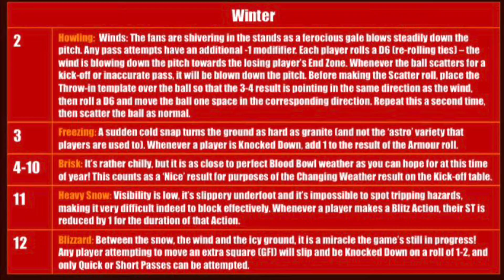North Wales Carnage Cup III Trailer | Storm Warning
Keep an eye out on the North Wales Carnage Cup Facebook page for the rule set.